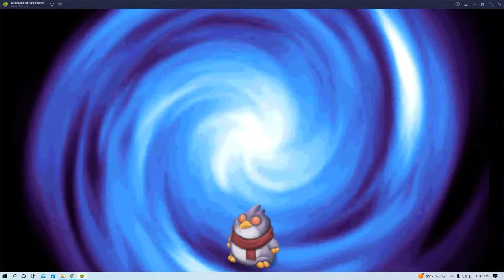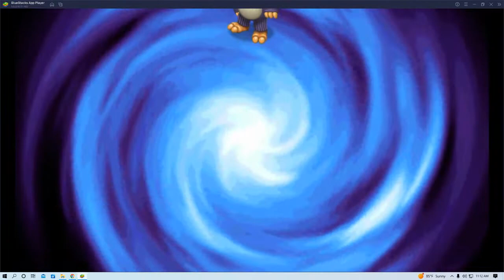dawn of singing monster